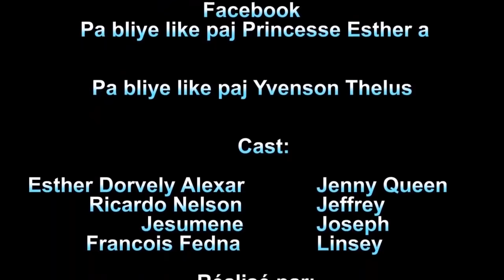vin gad jan Jenny Queen rakete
Description
Jeffrey ak Jenny Queen se 2 amoureux ki renmen lajan anpil. Yo renmen bay manti yo tou 2 renmen bay gro blof. 2 moun sa yo pral gen yon idylle entre yo. Men nan moman yo toujou ap fè bif la. Jenny Queen pral planifye poul vole lajan tout moun li kwaze sou wout li. Pou sa li pral vin kot Jeffrey li pral di li gen yon plan pou yo fe lajan. LI gen yon tontonl ki mouri ki kite yon gro eritaj lajan avek byen, li mande Jeffrey pou yo asosye pou yo ka fè kou a. Malgre Jeffrey tap ezite li fini pa aksepte. Li pote yon anvlop kob bay Jenn Queen pou li ka investi. Men li vin aprann pi devan ke Jenny Queen jwel tou men jan li tap jwe tout lòt moun yo.